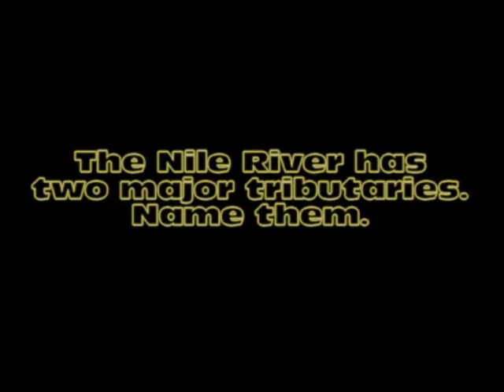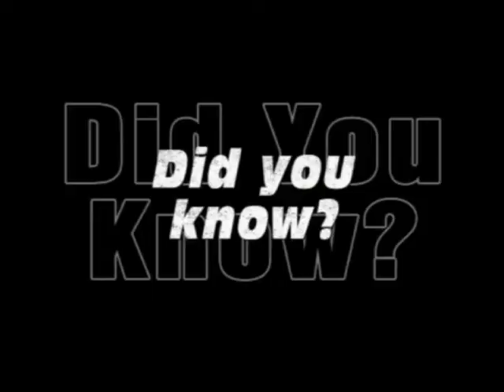Sidney High School Announcements 2/1/13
SHS ANNOUNCEMENTS